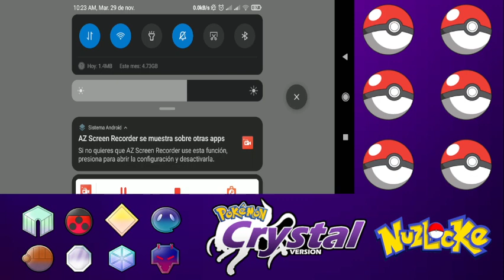Pokémon edición Cristal Nuzlocke Episodio 1: Gustav, nuestro rival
Luego de culminar con la primera generación, iremos con todo por la segunda, nos esperan grandes retos!

Como siempre les agradezco un mundo su apoyo. Likes y suscripciones son gratis, me encantan las sugerencias no duden en dejarlas.